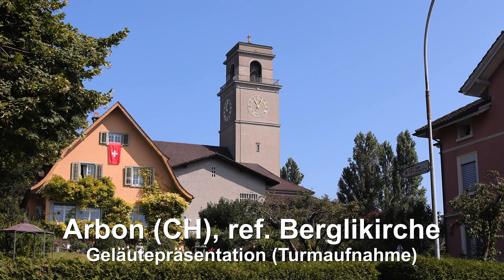ARBON (CH), ref. Berglikirche, Geläutepräsentation (Turmaufnahme)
Präsentiert wird eine Turmaufnahme des Geläutes der reformierten Berglikirche in Arbon.
Arbon ist eine Kleinstadt in der nördlichen Schweiz direkt am Bodensee, gehört zum Kanton Thurgau und zählt ca. 15.000 Einwohner.
Nachdem die katholische Martinskirche im historischen Stadtkern bis ins 20. Jahrhundert paritätisch, also von beiden Kofessionen genutzt wurde, beschloss man in den 1920er Jahren einen eigenen Kirchenbau für die reformierte Gemeinde zu errichten. Am 8. Oktober 1922 fand die feierliche Grundsteinlegung statt undam 2. November 1924 konnte die neue Kirche eingeweiht werden. Der Kirchenbau befindet sich auf einem Hügel über der Stadt und ist somit schon von Weitem sichtbar und eines der Wahrzeichen der Stadt geworden. Mit der Ausarbeitung des Bauplans wurde der Architekt Klauser beauftragt. Im Jahr 1987 fand eine umfangreiche Innenrenovierung statt. Neue Leuchten, aufgehellte Holzdecken und eine neue Wandfarbe lassen den Innenraum seither heller erscheinen. Die Außenfassade wurde zuletzt im Jahr 1995 renoviert.
In dem 47-Meter-hohen Kirchturm befindet sich ein monumentales Großgeläute, welches von der Firma Rüetschi in Aarau gegossen wurde. Mit einem Gesamtgewicht von 13.025 kg handelt es sich hierbei um das schwerste und gleichzeitig auch zahlenmäßig größte Geläute des Kantons Thurgau. Die sechs größeren Bronzeglocken stammen aus der Erbauungszeit der Kirche, die kleinste, siebte Glocke kam erst im Jahr 1953 hinzu. Die Glocken befinden sich in einem Stahlglockenstuhl an Stahljochen und hängen in einer nach allen Seiten offenen Glockenstube. Trotz der Stahlarmaturen und der offenen Glockenstube schallt das Geläute erstaunlich gruntönig, klar aber nicht zu scharf aus dem Turm.

GLOCKENDATEN:

Glocke 1: as°, Rüetschi/Aarau 1924, 5050 kg, d= 2010 mm

Glocke 2: b°, Rüetschi/Aarau 1924, 3510 kg, d= 1780 mm

Glocke 3: des', Rüetschi/Aarau 1924, 2070 kg, d= 1510 mm

Glocke 4: f', Rüetschi/Aarau 1924, 1060 kg, d= 1200 mm

Glocke 5: as', Rüetschi/Aarau 1924, 610 kg, d= 1000 mm

Glocke 6: b', Rüetschi/Aarau 1924, 435 kg, d= 890 mm

Glocke 7: c", Rüetschi/Aarau 1953, 270 kg, d= 800 mm

ABLAUF DES VIDEOS:

0:00 Intro

0:15 Bilderpräsentation mit Uhrschlag und Teilgeläut des' f' as' b'

3:57 Einzelglocken:
- 4:05 Glocke 7 c''
- 6:25 Glocke 6 b'
- 8:45 Glocke 5 as'
- 11:20 Glocke 4 f'
- 13:42 Glocke 3 des'
- 16:15 Glocke 2 b°
- 19:02 Glocke 1 as°

22:25 Vollgeläute as° b° des' f' as' b' c''

Diese Aufnahme entstand gesondert. Ich bedanke mich ganz herzlich bei allen Verantwortlichen der Gemeinde für die Ermöglichung, bei Angelusglocke für die Organisation und bei DPLP fürs Dabeisein!
Mit diesem Video wünsche ich allen ein frohes Osterfest!